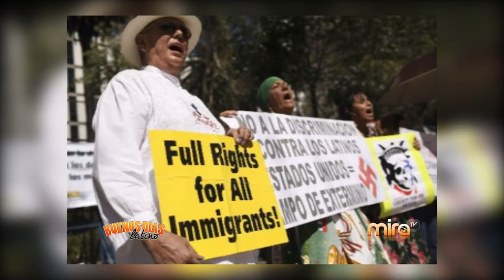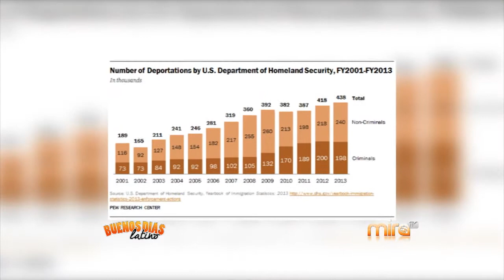ABOGADO PAUL PALACIOS-INMIGRACION- MiraTv BDL 071715